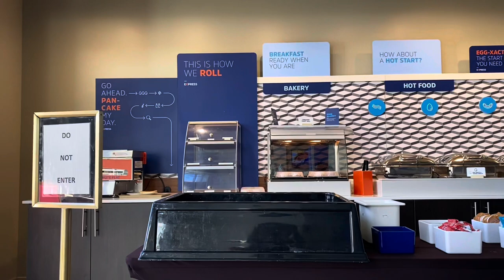Minty Lemon - Travel | Zion National Park - Scenic Drive | US Travel Tamil Vlog | English Subtitles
hello friends, today we are going to see a drive through at Zion National Park!